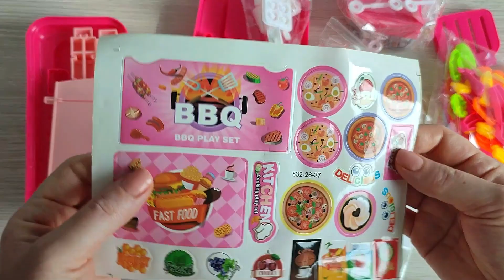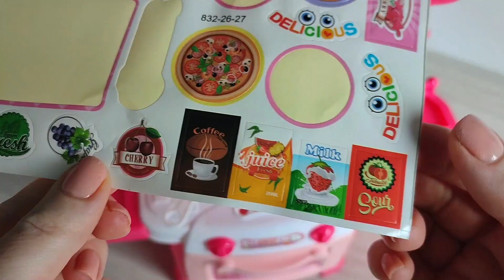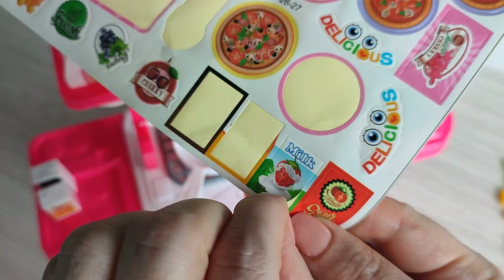Unpacking The The BBQ Kitchen Set ASMR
11 Minutes Satisfying with unpacking The Kitchen Set

Unpacking video
Relax video l no talking